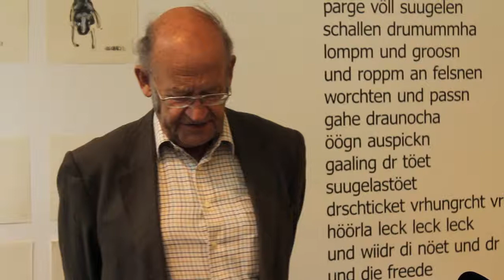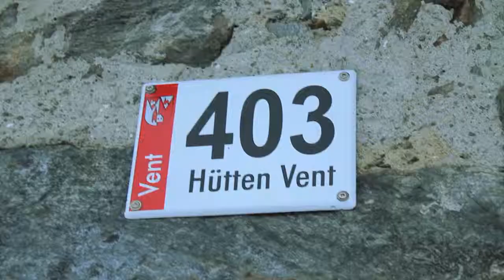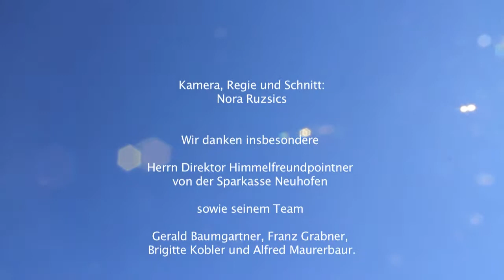wenn führungskräfte von hirten lernen- sustainable leader"sheep" training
Sustainable Leadership Training - Incentive mit Weiterblick und plenum
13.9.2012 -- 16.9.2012 zum höchsten Schaftrieb Europas in den Ötztaler Alpen

Weiterblick - Barbara Haid & Thomas Haderlapp
in Kooperation mit plenum plenum - gesellschaft für ganzheitlich nachhaltige entwicklung gmbh